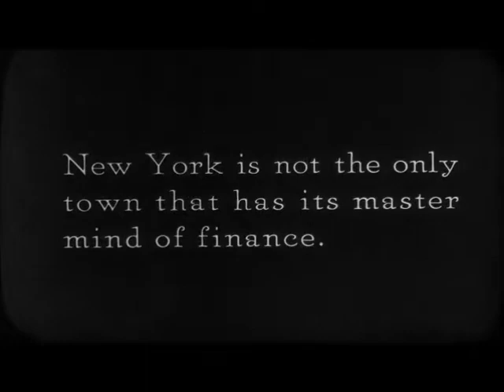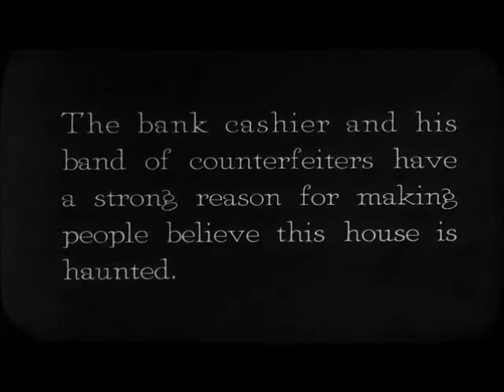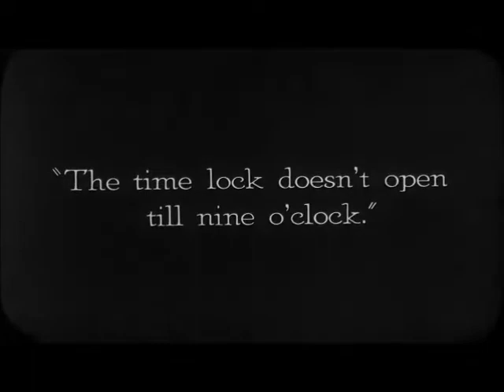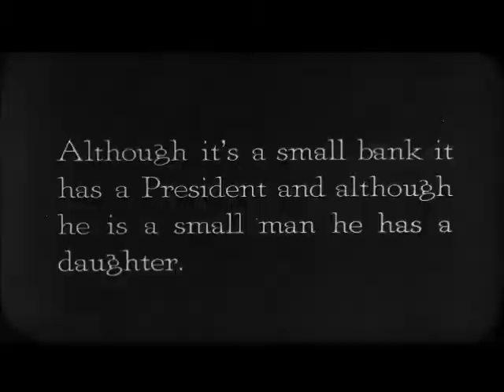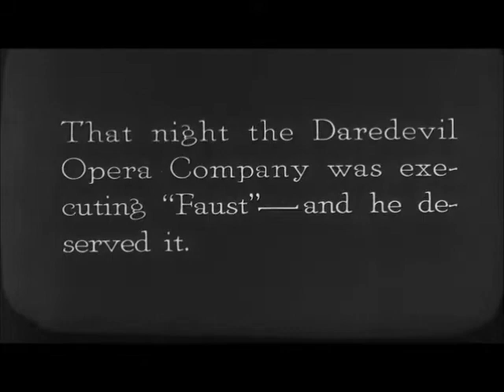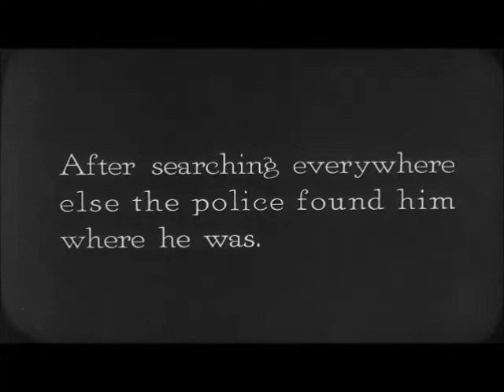The Haunted House - Buster Keaton (1921)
A bank clerk ends up in a seemingly haunted house that is actually a thieves' hideout.

Starring:
Buster Keaton - Bank Clerk
Virginia Fox - Bank President's Daughter
Joe Roberts - Bank Cashier
Edward F. Cline - Customer in Bank

Directed by:
Edward F. Cline - (as Eddie Cline)
Buster Keaton - (as 'Buster' Keaton)